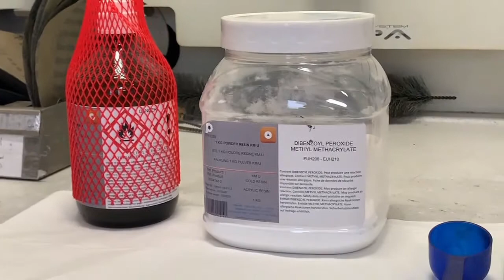Preparazione della Resina per il Campione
Ecco la preparazione della resina per inglobare il nostro campione di rubinetto precedentemente tagliato!